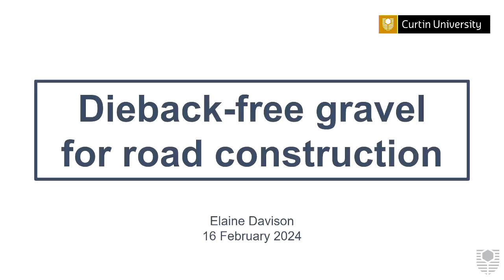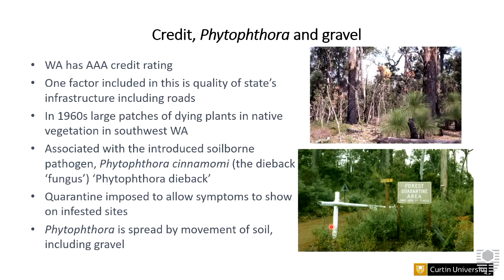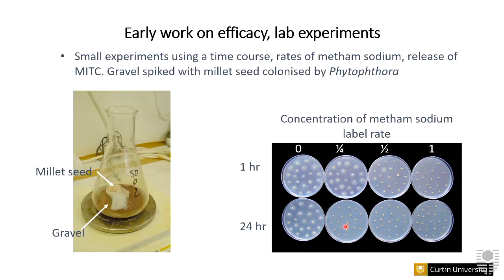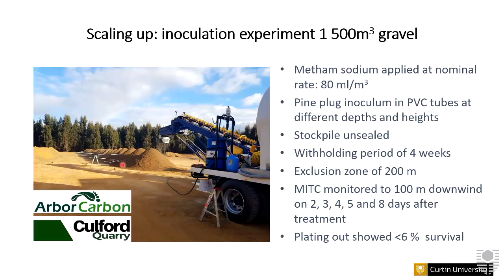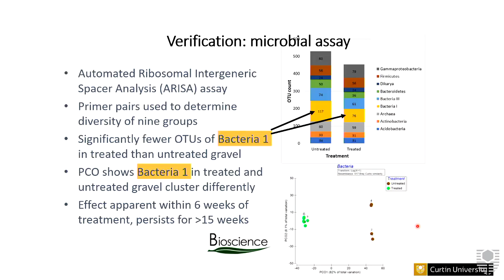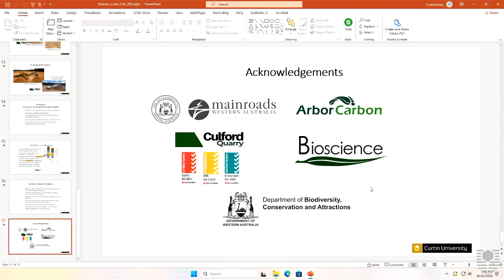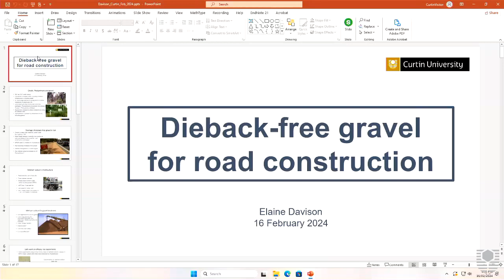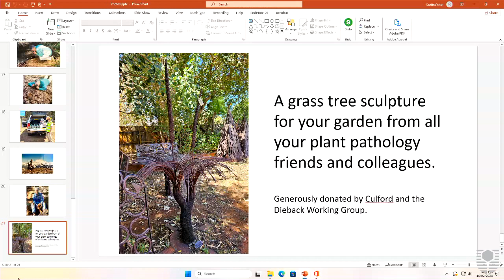Dieback-free gravel for road construction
Phytophthora cinnamomi (the dieback ‘fungus’) is an introduced soilborne pathogen associated with the death of native plants. It is spread in infested soil, including gravel. Main Roads WA (MRWA) only uses dieback free gravel for road construction and repair; this is in short supply. One option is to treat gravel to kill Phytophthora. Field trials showed the soil fumigant metham sodium eliminates Phytophthora from gravel. A scaled-up experiment using pine plug inoculum in a 1,500 m³ gravel stockpile treated with metham sodium, showed Phytophthora survived in less than 6% of the inoculated plugs. Modification of stockpile construction and better surface sealing can further reduce survival. MRWA (Main Roads Western Australia) source gravel from contractors and need a compliance test to show the gravel they purchase has been treated. As direct methods for showing gravel is dieback-free are unsuitable, an indirect method based on microbial diversity is being investigated. This assay, together with paper records, can be used in a robust compliance system.

DOI: DOI 10.17605/OSF.IO/BHQW7